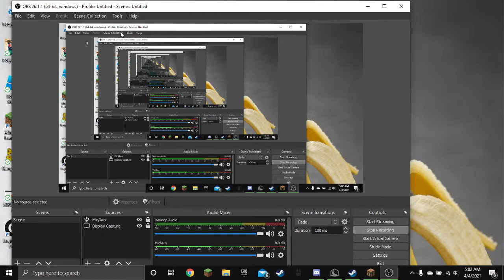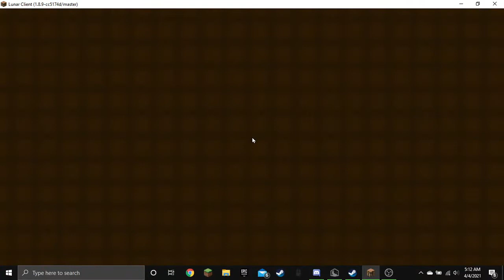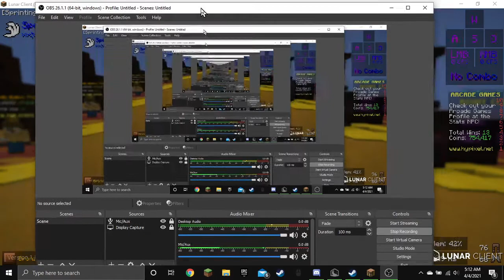5 hours to go (5:00AM)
To lazy to make Description
Also i had to restart my computer like 2 times because the wifi was buggy at 3:00AM so maybe scary monster REAL?